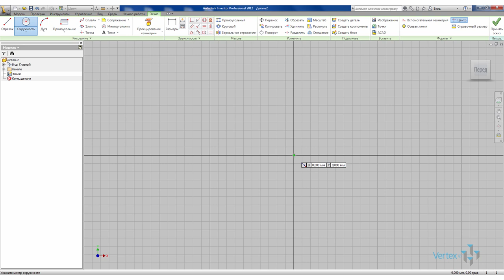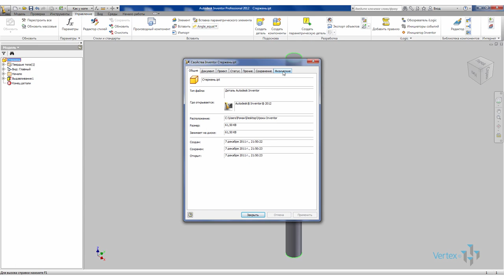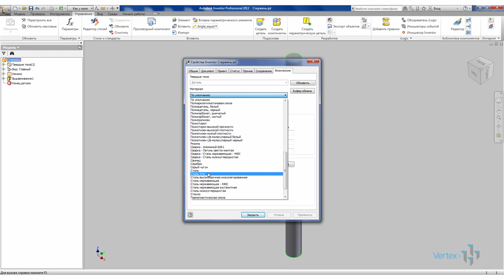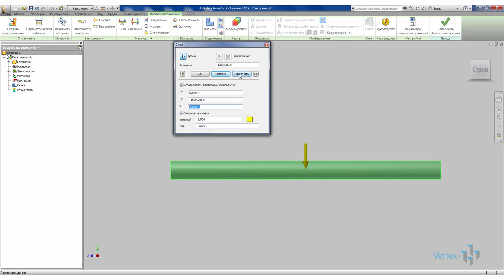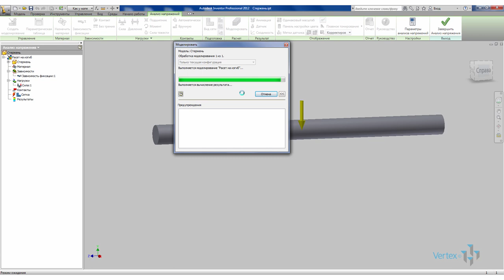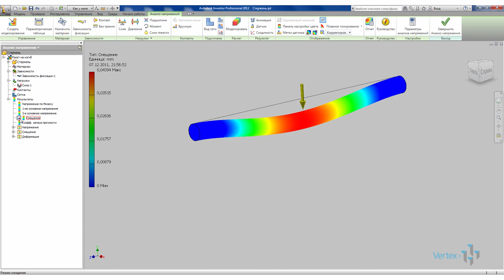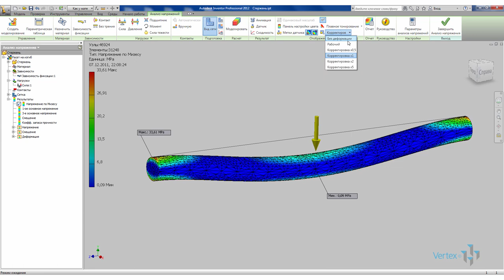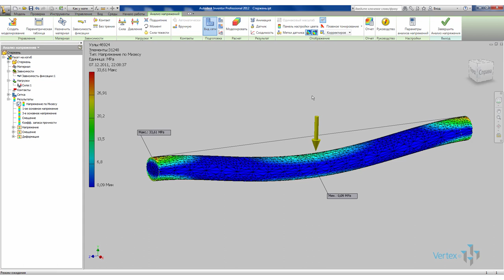Расчет деталей на прочность в Autodesk Inventor (Анализ напряжений)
Inventor позволяет выполнять расчет детали на прочность. Расчет выполняется методом конечных элементов.

В данном видео уроке создадим деталь «стержень» и будем выполнять анализ напряжений для него. Создадим новый материал с необходимыми для расчета физическими свойствами и зададим его для детали.

Рассмотрим среду анализа напряжений. Создадим новое моделирование, зададим зависимости фиксации и нагрузку на деталь. Узнаем, каким методом выполняется расчет в программе. Зададим свойства сетки для повышения точности результата.

Выполним моделирование нагружения и просмотрим результаты расчета: напряжения, смещения и другие. Научимся повышать точность расчета путем задания локальной сетки меньшего размера.

Посмотрим анимацию нагружения. Научимся определять значение нагрузки в любой точке поверхности детали, а также расположение минимального и максимального значения.

Выведем отчет по проведенному моделированию, в котором будут указаны все результаты расчета.